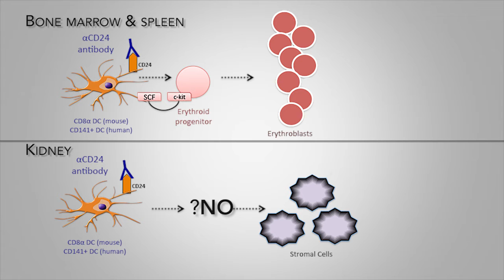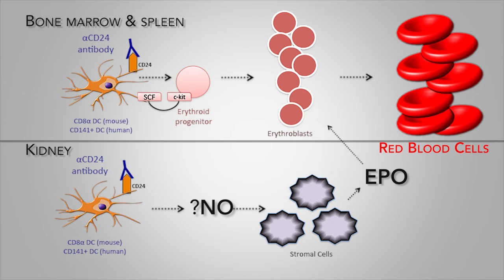Baffling Lab Mystery Leads to Major Red Blood Cell Discovery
Researchers Can Trigger Production of Oxygen-Carrying Cells on Demand

A bizarre result of a routine lab experiment has led researchers at the University of Virginia School of Medicine to an unexpected new way to trigger the production of red blood cells. This could represent a significant step forward in the battle against anemia, benefitting people with diabetes, people with kidney disease or cancer, and older people for whom anemia can become a chronic problem.

While more work needs to be done before the method could be used in people, the possibilities are tantalizing. For example, the approach could:

allow doctors to turn on red blood cell production whenever necessary;
be used on the battlefield to triage wounded soldiers until they could receive a blood transfusion; and
be used to treat people who cannot receive blood transfusions because of religious beliefs.
About Anemia

People with anemia – the most common blood disorder – lack sufficient red blood cells, which transport oxygen. People with anemia often experience fatigue and lack energy because their cells aren’t getting enough oxygen. There are many causes, including iron deficiency, vitamin deficiencies and diseases such as kidney disease and cancer. Anemia is particularly prevalent in older adults.

The UVA researchers, however, were not investigating anemia when they made their discovery. Instead, Thomas J. Braciale, MD, PhD, and his team members were looking into the role of dendritic cells in the lungs. Dendritic cells have traditionally been thought to be sensors of infection and inflammation, but a lab test involving the flu virus produced a bizarre effect in mice that ultimately revealed an entirely new aspect to the cells’ function.